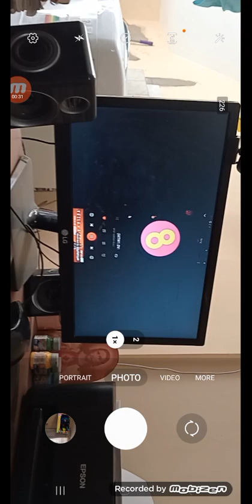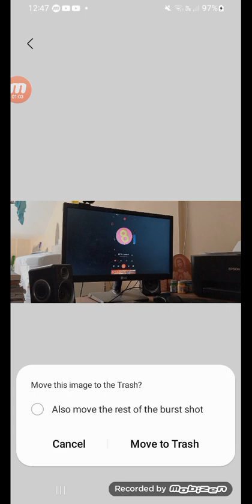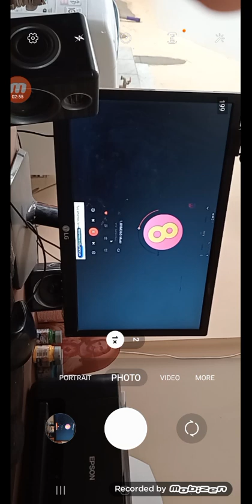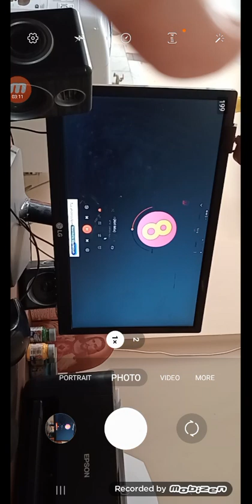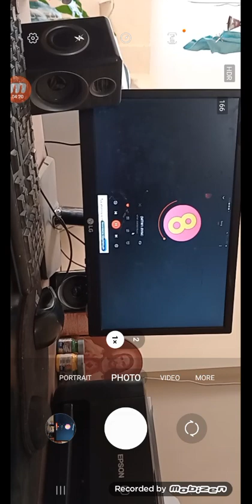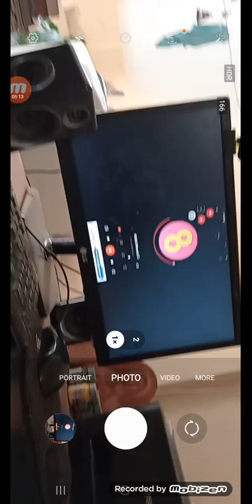(MTW1.0VM365 Music, OST) Confronting Yourself (MTW1.0VM365/FF/Airi Mix) V1